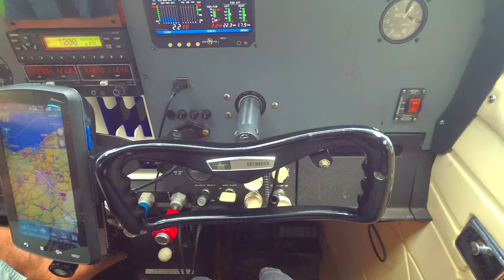LANDING AT CARROLL COUNTY, OH (KTSO) - AND I GET TO FLY A CESSNA 182